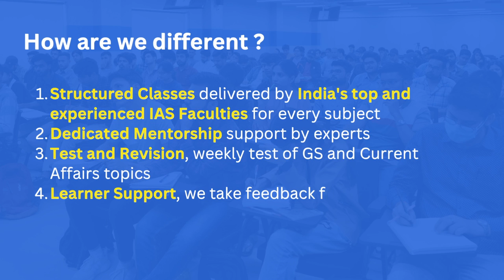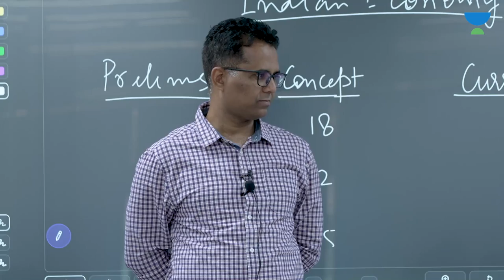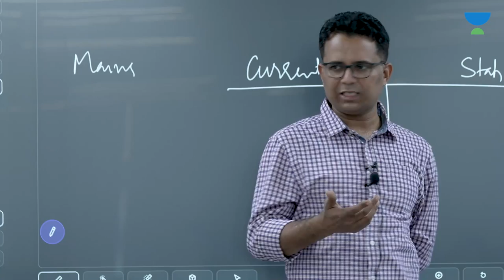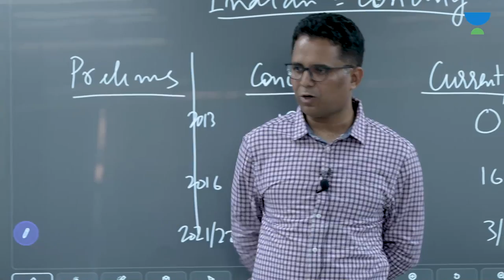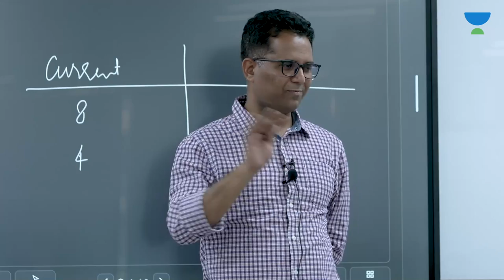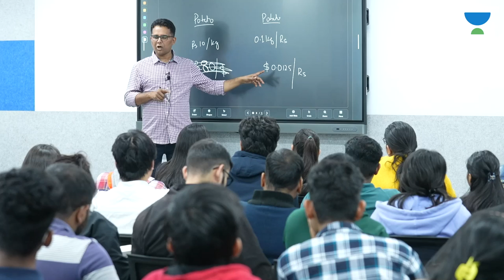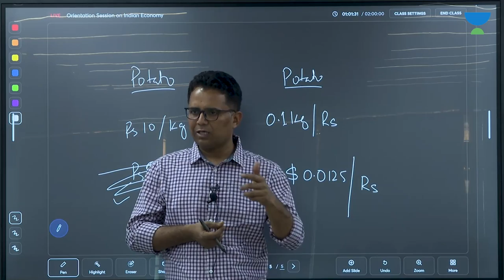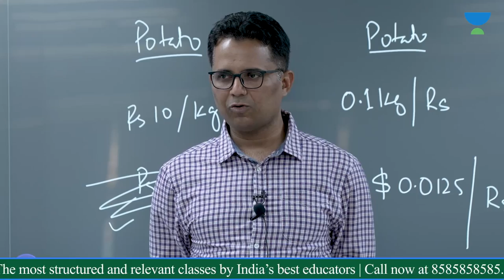How to Effectively Prepare Indian Economy for IAS? | By Vivek Singh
Join us as we open the doors to our first Unacademy IAS Offline Centre in Old Rajinder Nagar, Delhi! With this new addition, we aim to bring high-quality education and guidance to aspiring civil servants in the heart of the city.

Our expert faculties will provide in-depth analysis and personalized attention to each student to help them achieve their IAS dreams. Don't miss this opportunity and start your journey toward becoming a successful civil servant.

For more details, visit Unacademy Centre: 3-B, Pusa Road, Block 11, Old Rajinder Nagar, New Delhi, 110060